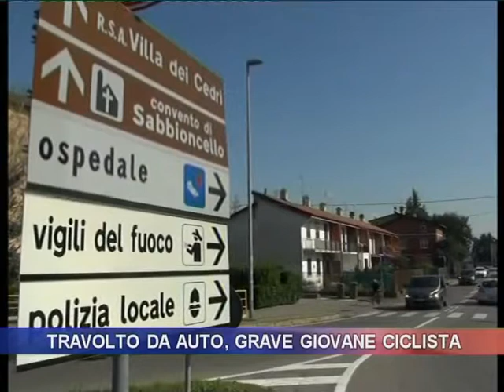Travolto da auto, grave giovane ciclista